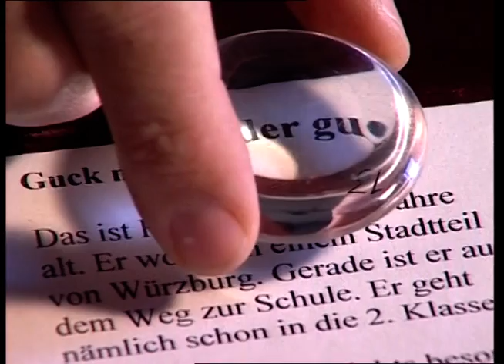Guck mal, wie der guckt!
Trailer:
Ein Film über Sehbehinderung für Kinder
Der Film ist vor allem für den Einsatz in der Grundschule, aber auch in Kindergärten und schulvorbereitenden Einrichtungen gedacht. Er kann mit einer Länge von 10 Minuten gut in eine Unterrichtsstunde bzw. Fördereinheit integriert werden. Er versucht, mit einer einfachen Sprache Sehbehinderung zu erläutern und mit „simulierten“ Bildern das Sehen eines sehbehinderten Schülers nachzuahmen. Mit dem beiliegenden Begleitbuch werden dem Lehrer/der Lehrerin weitergehende Informationen über Sehbehinderung zur Verfügung gestellt.

Buch und Regie: Dr. Wolfgang Drave
Kamera und Schnitt: Klaus Schäfer
Ton: Walter Jäckl
Sprecher: Christoph Biemann
Text über „Sehbehinderungen“:
Prof. em. Dr. Franz Mersi, Heidelberg
Produktion: vip. Video+Interaktive Medien
Prod.Ges.mbH Wiesbaden